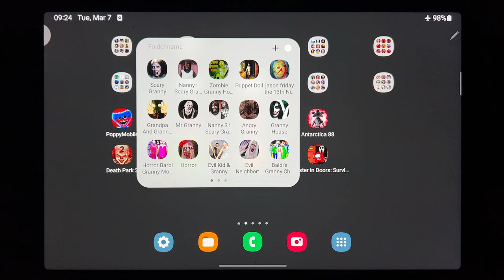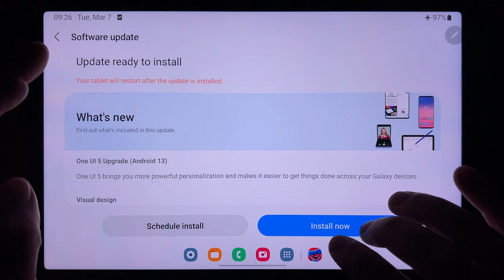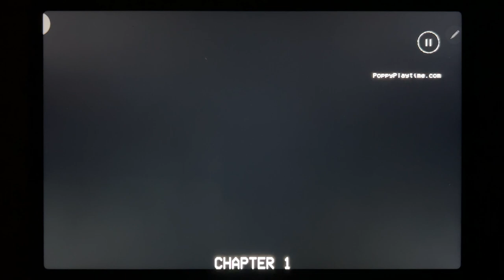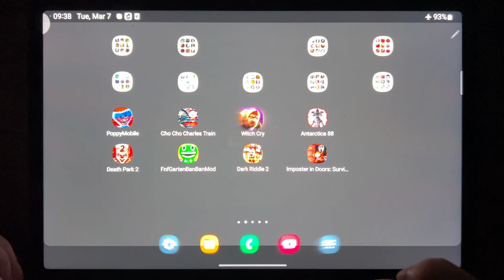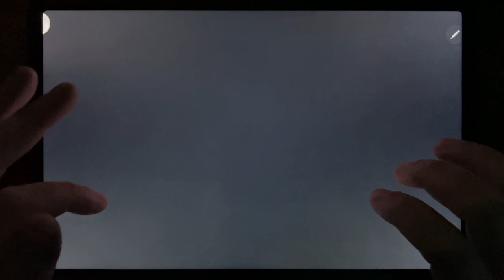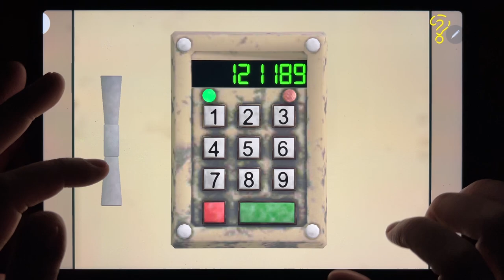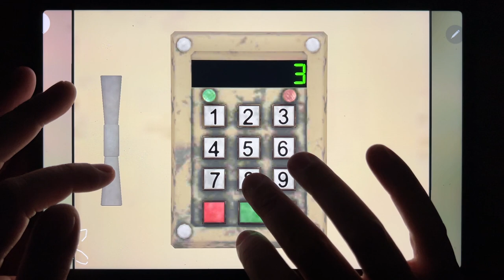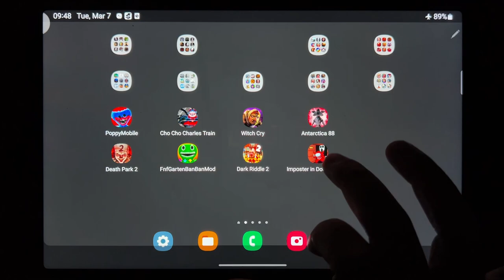Poppy Mobile, Cho Cho Charles Train, Witch Cry, Antarctica 88, Death Park 2, FNF Garten Banban...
Poppy Mobile, Cho Cho Charles Train, Witch Cry, Antarctica 88, Death Park 2, FNF Garten Banban, Dark Riddle 2, Imposter in Doors: Survival